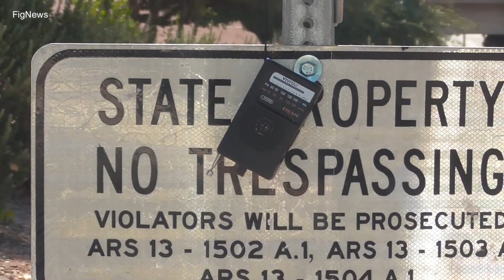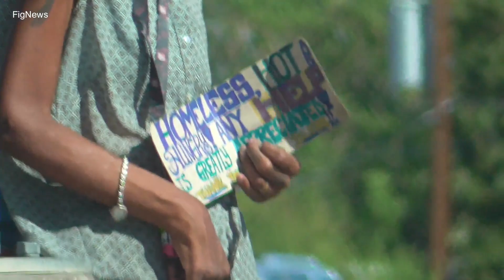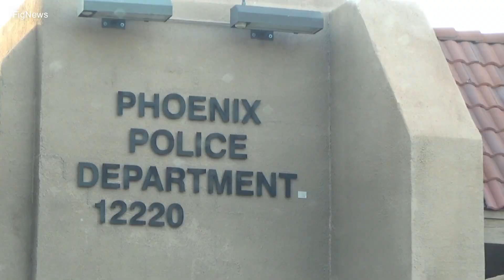hot weather and homeless in Phoenix